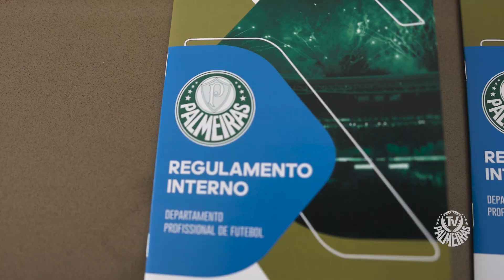PALMEIRAS REFORÇA REGULAMENTO COM OS ATLETAS PARA 2023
O gerente de futebol Cícero Souza apresenta aos atletas o regulamento do Palmeiras para temporada de 2023 e você assiste com exclusividade na TV Palmeiras.